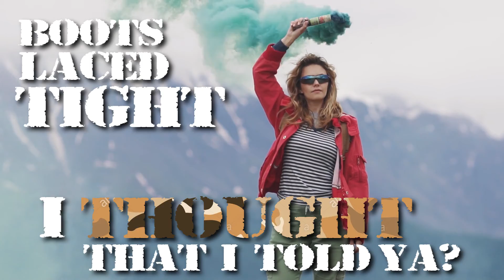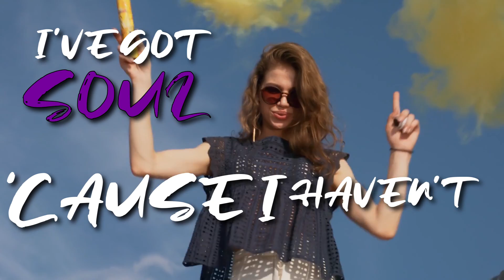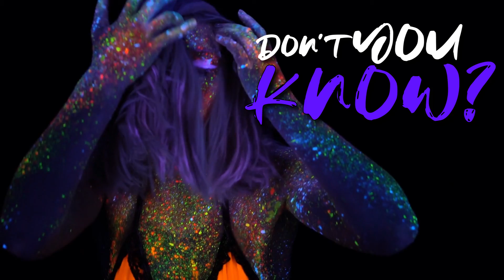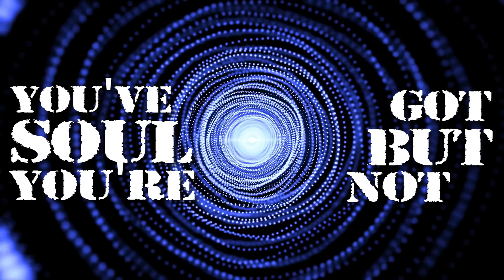Tall Taels - I've Got Soul (Lyric Video)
Chapter One: Call To Adventure is available everywhere now: smarturl.it/calltoadventure